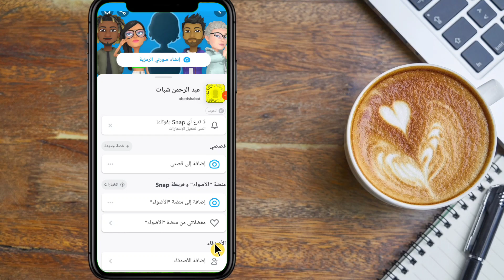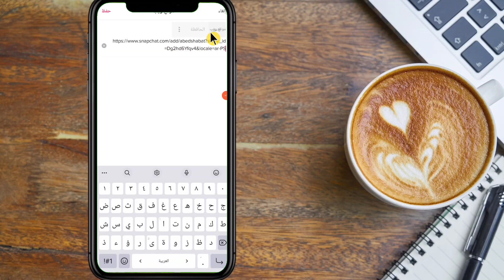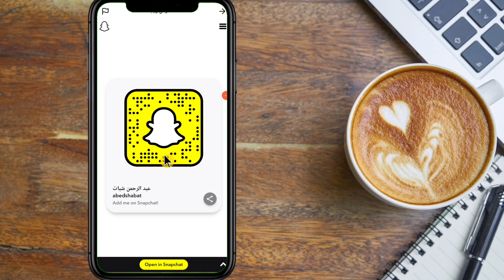كيف احط رابط السناب في التيك توك | Tiktok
اليوم في هذا الفيديو سنشرح موضوع مهم لمستخدمي التيك توك، ألا وهو كيف احط رابط السناب في التيك توك | Tiktok. بطريقة بسيطة، وسهلة تابع الشرح للنهاية.

abdulrahman Shabat

وصف الفيديو 😇

كيف احط رابط السناب في التيك توك، كيف احط رابط في التيك توك، How to add link to tiktok bio او طريقة وضع رابط في بايو التيك توك. كيف احط رابط سنابي بالتيك توك، كيف اسوي موقع ويب في تيك توك، وضع رابط في بايو تيك توك ورابط السناب في التيك توك، كيف احط سنابي في البايو في التيك.

اضافة رابط سناب في تيك توك، اضافة رابط سناب في بايو التيك توك، كيف احط رابط بالتيك توك واضافة رابط السناب في التيك توك. طريقة وضع رابط السناب في التيك توك، كيف احط السناب في التيك توك، كيف احط حسابي الانستقرام في التيك توك او كيف اضيف رابط السناب في تيك توك، كيف اضيف رابط في بايو تيك توك.

اضافة رابط في التيك توك، كيف احط الرابط في التيك توك، كيف احط رابط بالبايو تيك توك او كيف احط رابط المشي في التيك توك وكيف احط رابط اليوتيوب على التيك توك. كيف اضيف رابط في تيك توك، كيف احط رابط برنامج المشي في التيك توك، كيف احط رابط في البايو حق التيك توك او كيف احط سنابي في البايو في التيك وكيف اضيف رابط السناب في تيك توك ثم كيف احط سنابي في التكتك.

طريقة وضع رابط في التيك توك، اضافة رابط في تيك توك
وضع رابط في التيك توك، طريقه وضع رابط الصراحه في التيك توك ثم كيف احط رابط تيل في تيك توك وتفعيل خيار موقع الويب في التيك توك او اضافة موقع في التيك توك. كيف اضع رابط في التيكتوك، وكيف احط رابط في التيكتوك، رابط سنابشات او رابط يوتيوب او رابط انستجرام.  كيف اضيف رابط للتيكتوك، كيف احط رابط في التيكتوك، كيف احط رابط بالتيكتوك او كيف احط رابط في بايو تيكتوك، how to add website on tiktok.